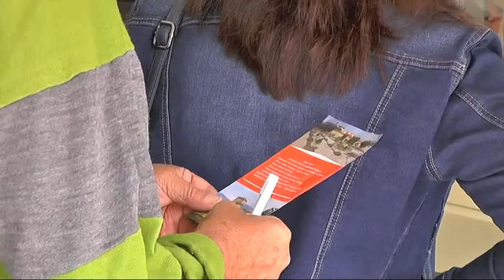PORESKA REŠENJA I NAREDNE GODINE NA ISTOM NIVOU